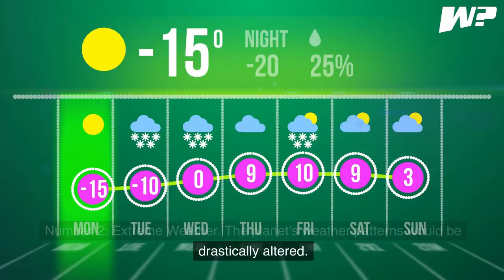What Will Happen If Earth's Rotation Slows Down?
Welcome to another captivating documentary! In today's exploration, we delve into a mind-bending question: What would happen if Earth's rotation slowed down? Prepare to embark on a journey of scientific speculation and thought-provoking possibilities. Let's begin!

Narrator: Earth's rotation is the very rhythm that governs our planet's existence. With each 24-hour rotation on its axis, we experience the cycle of day and night. But what if this rotation were to gradually slow down? To grasp the implications, we must delve into the scientific principles at play.

Narrator: A slower rotation of the Earth would trigger a cascade of significant changes. Let us explore some of the notable effects that would unfold.

Longer Days and Nights: As Earth's rotation slows, the duration of our days and nights would extend. This fundamental alteration would profoundly impact our climate, ecosystems, and daily lives.

Extreme Weather Events: The planet's weather patterns would undergo drastic transformations. With prolonged periods of sunlight and darkness, temperature differentials between day and night would intensify, leading to more extreme weather phenomena.

The shift in Climate Zones: A slower rotation would prompt shifts in the distribution of climate zones across the globe. Some regions might experience increased aridity and heat, while others could encounter colder and wetter conditions. These changes would have far-reaching consequences for agriculture, wildlife, and human populations.

Oceanic Effects: The slowing rotation would exert an influence on ocean currents and tides. Coastal areas could be vulnerable to amplified flooding, while other regions might witness fluctuating sea levels.

Geological Adjustments: Earth's rotation contributes to its shape, causing a bulge at the equator and flattening at the poles. As the rotation slows, our planet would gradually adapt, potentially resulting in increased seismic and volcanic activity.

While a significant slowdown in Earth's rotation remains a hypothetical scenario, contemplating its potential consequences allows us to gain a deeper appreciation for our planet's delicate balance. It compels us to foster a sense of responsibility and nurture a sustainable future for generations to come.

Thank you for accompanying us on this thought-provoking journey into the possibilities of a slower Earth. We hope this exploration sparked your curiosity and encouraged you to ponder the wonders of our planet. Stay curious and keep exploring!